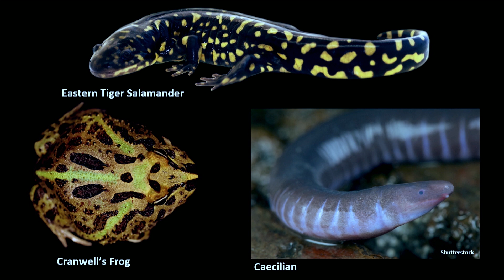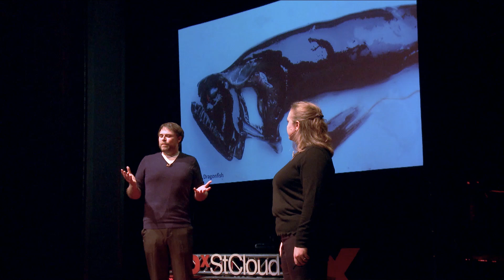The glowing creatures hidden in your backyard | Matthew Davis & Jennifer Lamb | TEDxStCloud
Glow-in-the-dark creatures aren’t a SciFi fantasy. They’re all around us! We just can’t see them with our human eyes. In this fascinating talk, Herpetologist Jennifer Lamb and Ichthyologist Matthew Davis show us a world of neon newts and glowing salamanders like you’ve never seen before.
 Dr. Davis is an Associate Professor of Biology at St. Cloud State University. He received his Ph.D. in Ecology and Evolutionary Biology from the University of Kansas. Before joining St. Cloud State University, he was a postdoctoral researcher at Louisiana State University Museum of Natural Science, The Field Museum, and the University of Kansas Biodiversity Institute. Dr. Davis’s work examines the patterns and processes of evolution in marine environments, and he is fascinated by the repeated evolution of adaptations in these habitats, including bioluminescence (a living organism producing and emitting light) and biofluorescence (a living organism absorbing and reemitting light).

Dr. Lamb is an associate professor in the Department of Biology at St. Cloud State University. Before moving to the USA for college, she and her family traveled and lived abroad in Asia and South America. Her experiences exploring habitats from brilliant coral reefs to arid deserts helped shape her career path into academia and science. As a scientist, Dr. Lamb explores the biology, ecology, and natural history of amphibians, particularly of salamanders, frogs, and their aquatic larvae. Her current research focuses on the understudied area of biofluorescence in amphibians. This talk was given at a TEDx event using the TED conference format but independently organized by a local community.